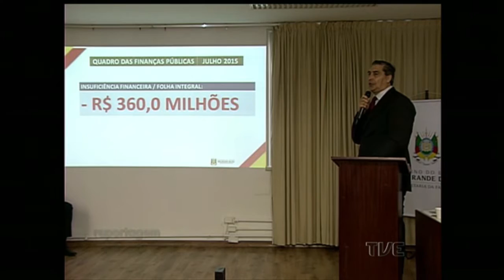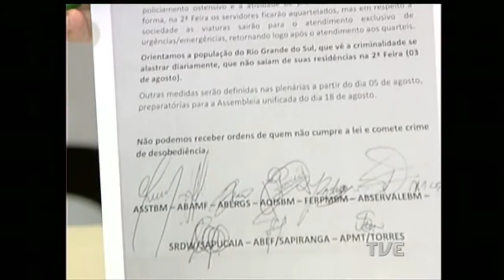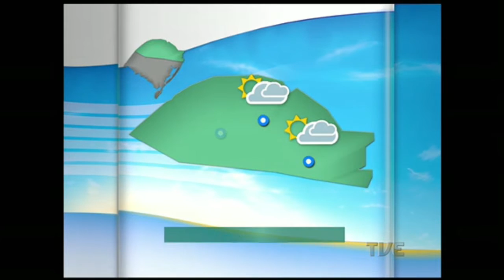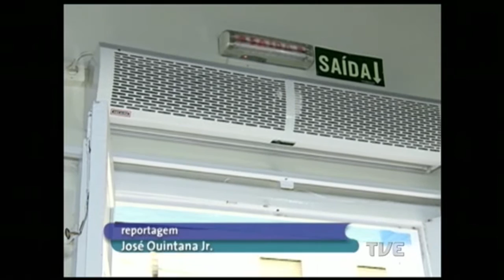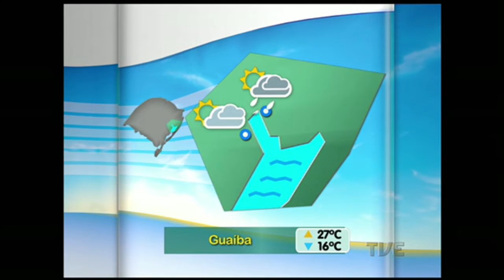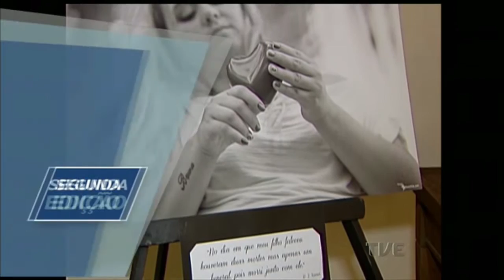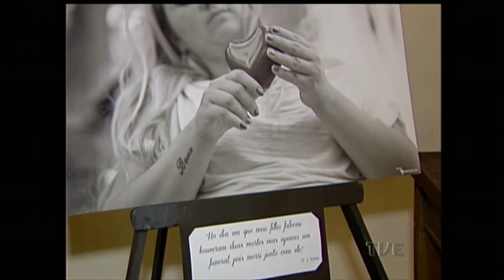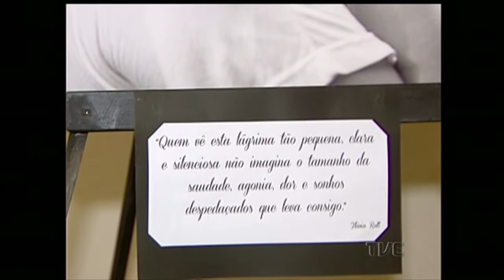Segunda Edição | TVE 31/7/2015